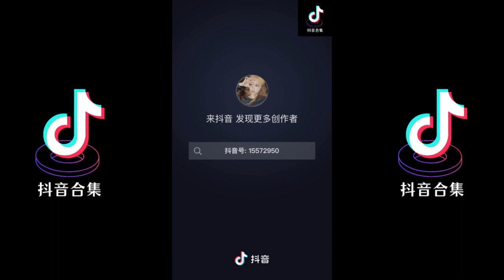雨 翻唱 | 抖音合集